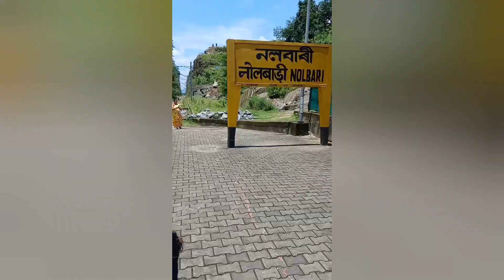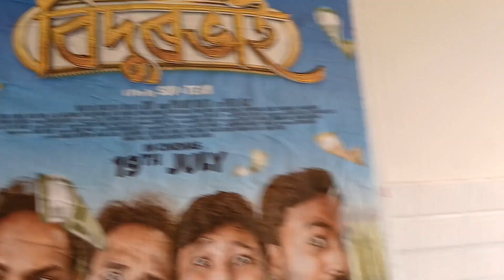ওচৰতে থকা ধুনীয়া ঠাইত ঘুৰি আহিলো । লগতে BIDURBHAI চালো একদম Hit Movie 🤣